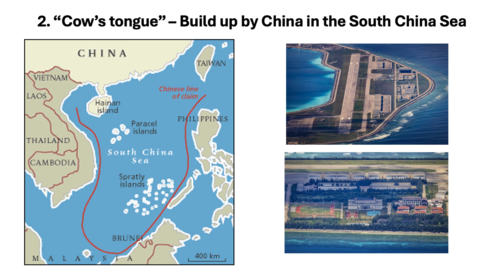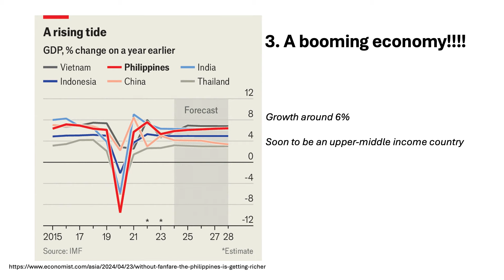Philippines-U.S. Relations | Evolving opportunities and challenges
The Philippines has traditionally been seen as a gateway to Southeast Asia and a strong ally of the United States in the Pacific. The country’s natural beauty and endowment have attracted many to its shores but have brought opportunities and challenges to the nation as well.

Learn more about its continued march toward economic development and as an archipelagic nation in a sea of warring interests, as we engage Philippine Consul General in San Francisco Neil Ferrer in a discussion this April.

Afterward, join us for a taste of Philippine cuisine and a glimpse of the famous night markets with vendors displaying fares ranging from chocolates to coffee. Free giveaways from the Philippine Department of Tourism–San Francisco are also in store for lucky attendees.

Photo courtesy the speaker.

SPEAKERS

Neil Ferrer
Philippine Consul General

Kalidip Choudhury
Ph.D., Chair, Asia-Pacific Affairs Member-led Forum, The Commonwealth Club World Affairs of California—Moderator👉Join our Email List!

Discover the rich history of Commonwealth Club World Affairs (CCWA), the nation's oldest and largest public affairs forum. The product of a 2023 merger between The Commonwealth Club of California, founded in 1903, and The World Affairs Council of Northern California, founded in 1947, CCWA is dedicated to reenergizing dynamic civic space in the Bay Area by cultivating new ideas, connection and action through engaging live programs and inspiring stories.

CCWA organizes weekly in-person, virtual and hybrid events covering politics, culture, society, the economy and much more. Join us as we reimagine what a public affairs forum can be in the 21st century.

In addition to the videos🎥 shared here, CCWA reaches millions of listeners through its podcast🎙and weekly national radio program📻.